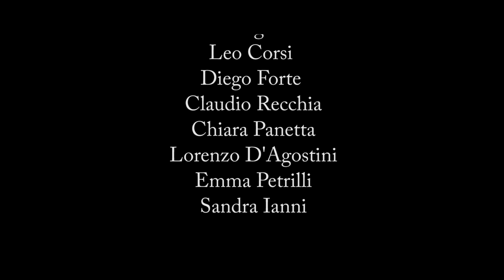La Vita tra Parentesi - Cortometraggio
Un giovane grafico trasferitosi a Milano per lavoro, torna nel suo paese d'origine al momento della notizia della scomparsa del nonno.
Riaffiorano i legami che aveva lasciato, ma nonostante ciò vive l'esperienza come un periodo di definitivo abbandono piuttosto che di ritorno alle origini.

Realizzato per il Millenario di Casalvieri (FR) e terminato ad Agosto 2018.

Interpreti:
Renato Capoccia
Rita Tersigni
Luca Marini (voce)
Il collettivo (regia, sceneggiatura, fotografia e riprese):
Mattia D'Agostini
Manuel D'Orso
Sebastiano Marsella
Davide Guido Tamburrini

Musiche:
Michele Marsella
Luca Marini
Nasby & Crosh